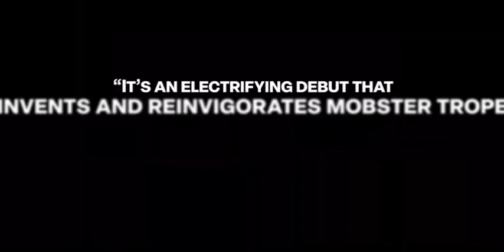Часть тебя - Официальный трейлер [Русский] | Netflix